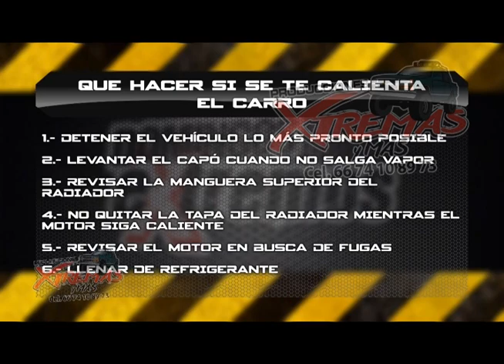RUTA CANELAZO 2019